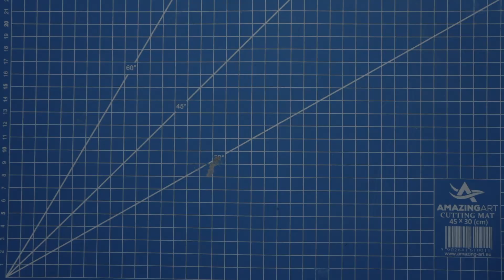Zaciski modelarskie do malowania aerografem - Poradnik zrób to sam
Jak zrobić zaciski modelarskie do malowania aerografem? - Poradnik zrób to sam. Zaciski do malowania plastikowych modeli aerografem możesz zrobić samemu w domu.

0:00 Wprowadzenie
0:26 Zrób to sam
2:30 Podsumowanie

Do wykonania klipsów będziesz potrzebować podstawowe narzędzia. Kombinerki, klej - ja użyłem silikonowego bo akurat taki mialem, mini szlifierkę lub inne narzędzie do ciecia. Klipsy zrobiłem z zaostrzonych patyczków. Polecam zakończone płaska końcówka duże wykałaczki. Możesz także wykorzystać jednorazowe pałeczki do sushi, aczkolwiek według mnie są nieco za grube. Oczywiście będą tez potrzebne zaciski krokodylowe. Im mniejsze tym lepiej. Swoje dorwałem w popularnym dyskoncie. Koszt to około 20 zł za osiemdziesiąt sztuk.

Jeśli patyczki są zbyt długie lub zbyt szerokie przycinamy je na odpowiedni wymiar. Pamiętajcie o okularach ochronnych i masce. Warto po skróceniu przeszlifować końcówkę patyczka, będzie Wam łatwiej nałożyć zacisk. Przed zmontowaniem nakładamy odrobine kleju, a następnie całość ściskamy lekko kombinerkami. Zaciski, które zakupiłem maja gumowa obejmę która maskuje ostre krawędzie. Nie trzeba nakładać dodatkowego kleju, po ściśnięciu kombinerkami najprawdopodobniej trochę go wypłynie spod zacisku. I to tyle! Wykonanie kompletu zacisków zajęło mi trochę ponad godzinę.

Polecam zakupić krokodylki w co najmniej dwóch kolorach. Jeśli będziecie malować na raz elementy z dwóch różnych modeli na ten sam kolor bez problemu rozróżnicie części z poszczególnych pudełek.

Mój Facebook fanpage!

Mój sprzęt do nagrywania i montażu!

Karty pamieci SANDISK SDXC 128GB Extreme PRO Class 10 UHS-I U3

Jestem Partnerem Ceneo i otrzymuje wynagrodzenie z tytułu wyświetleń z przeklików powyższych linków.

Realizacja
Hubert Multana Fotografia i Filmowanie